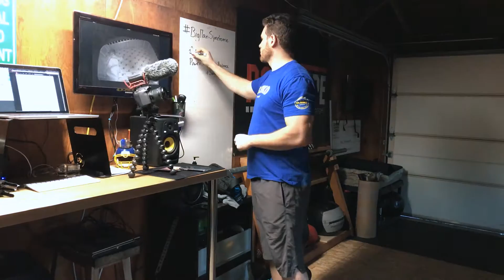Snatch Complex - Vlog 58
Please excuse the Incorrect Vlog number called out in the begining :) Karen got my Brain in mush!